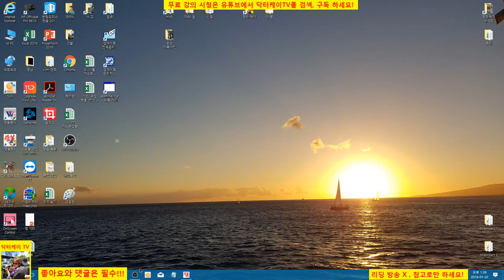= 닥터케이 TV =주식기초강의 69회/장중 저점 감히 예측 해봅니다./스팟방송